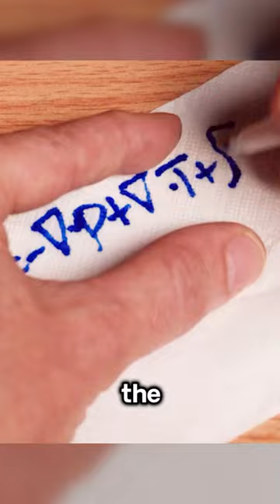Man's Head Turns Into Octopus And Sucks Up Other People's Memories#movies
Movie Name: Grimm

Summary: The team scrambles to find a cure to get Nick's abilities back.

Director
Norberto Barba
Writers
Stephen Carpenter,David Greenwalt,Jim Kouf
Stars
David Giuntoli,Russell Hornsby,Elizabeth Tulloch